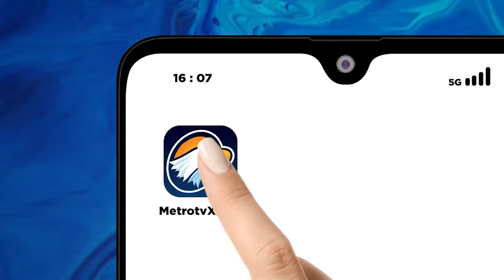Koalisi Perempuan & Aktivis 98 di Yogyakarta Kritik Jokowi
MetroTV, Aliansi forum aktifis Yogyakarta menggelar aksi jalan mundur sebagai simbol kemunduran demokrasi di Indonesia. Sementara koalisi perempuan mendesak presiden joko Widodo berhenti cawe-cawe dan menghentikan penyalahgunaan kekuasaan dalam pilpres 2024.